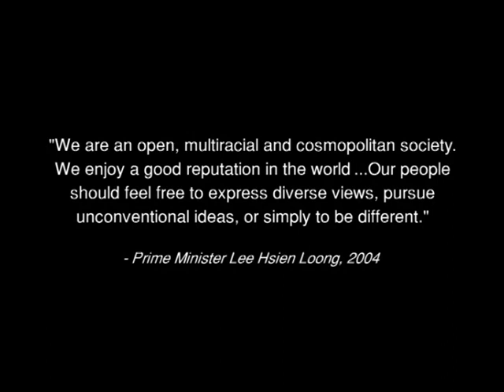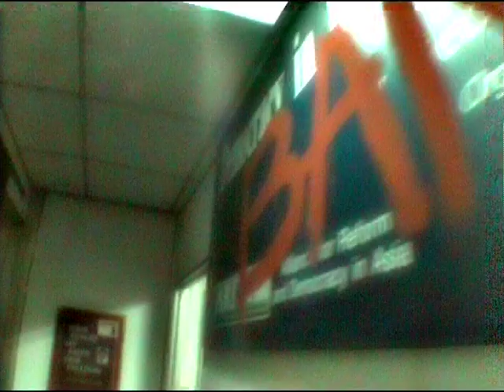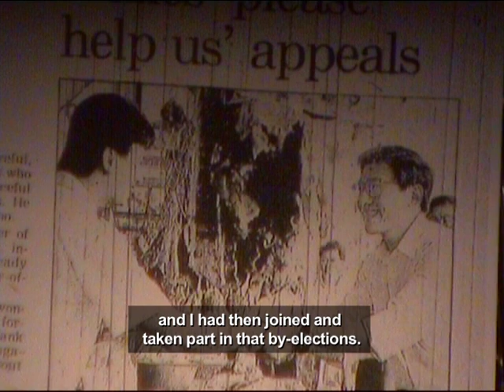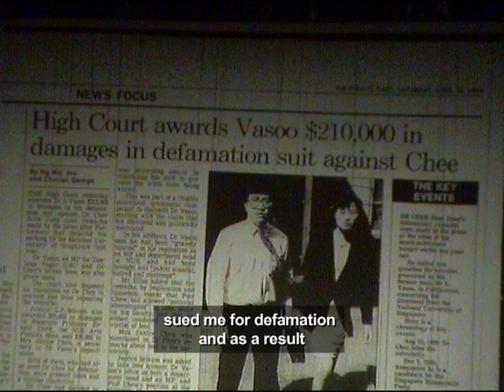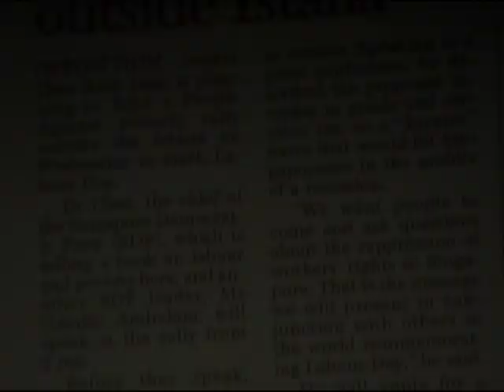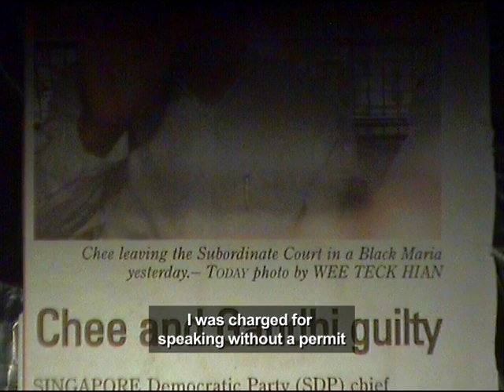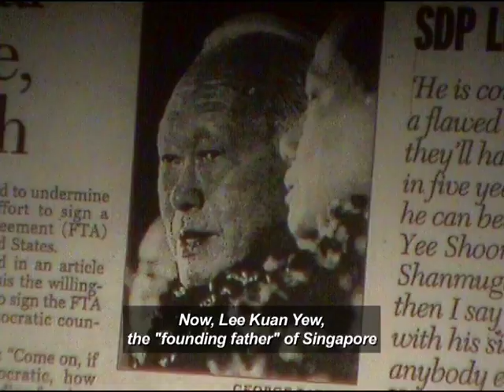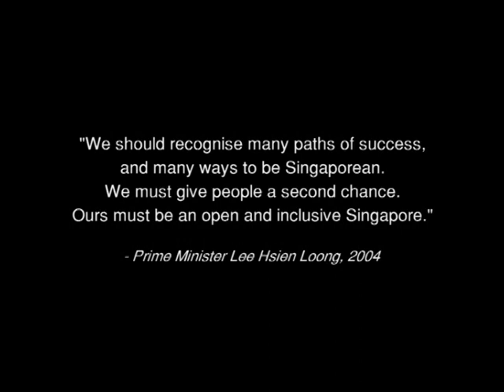SINGAPORE REBEL (2015) subtitled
A chronicle of the political career of Singaporean dissident Dr Chee Soon Juan, who straddles between electoral politics and civil disobedience.

In 2005, the Singapore government banned the film, and its director Martyn See was subjected to 18 months of police investigation for alleged violation of the Films Act, which criminalizes films with "biased references" on a political subject matter. It was eventually passed by the censors in 2009 with a rating of M18 (Mature audience 18 years old).

Re-uploaded in 2015 with English subtitles.